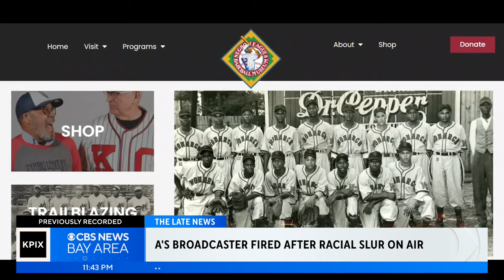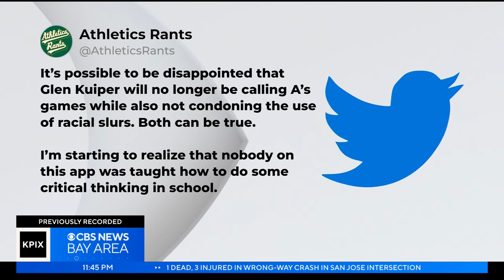A's broadcaster Glen Kuiper fired after uttering racial slur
Oakland Athletics broadcaster Glen Kuiper was let go by NBC Sports California after using a racial slur during a telecast​